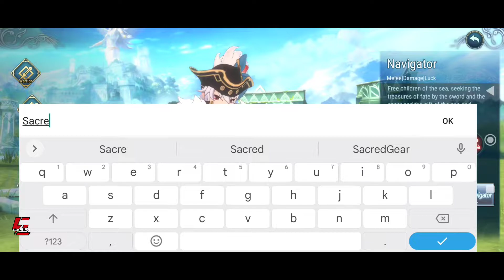Ys 6 Mobile VNG Gameplay Android | Poco X3 Pro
Ys 6
Ys 6 Gameplay
Ys 6 Mobile VNG Gameplay
Ys 6 Android
Ys 6 Android Gameplay
Ys 6 Mobile VNG Android Gameplay
Gameplay
Gaming
Games
Android